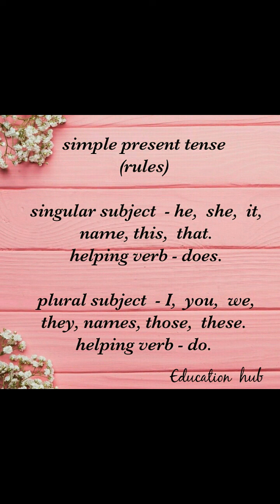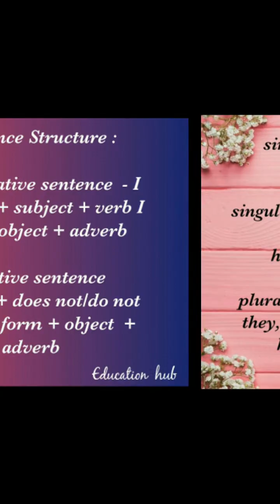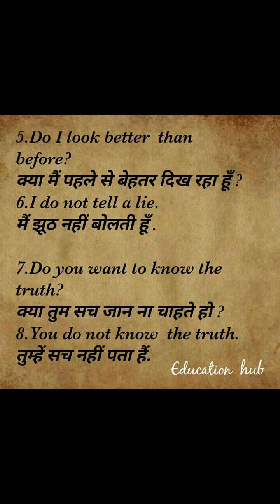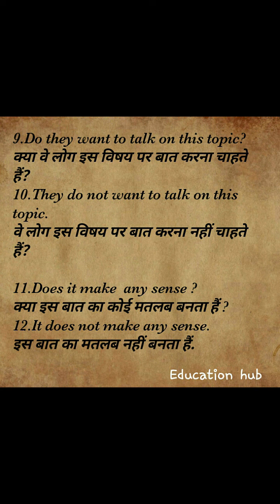USE OF DO AND DOES (Simple present tense)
simple present tense interrogative sentences examples in hindi
present indefinite negative sentences hindi to english
DO and does ka sahi use
how and when to use do and does
do and does usage
do vs does question - English grammar rules
question with do and does
forming question with do and does
difference between do and does
use of do and does in interrogative sentences
use of do and does in hindi